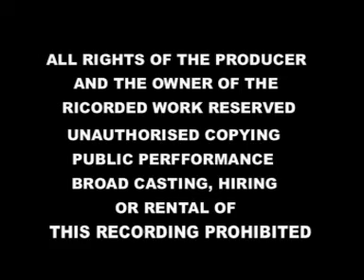01 Tame mari aankhaldi na tara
Gadhapur is supreme place of pilgrimage in our Satsang. it is very dear  to the ever-manifest Lord Shri Hari. that is why Shri Hari now and then  used to say, Gadhaada belongs to me and i belong to Gadhada " this  relation would never cease " Shriji Maharaj "

Voice for Shastri Swami Chhapaiyaprakashdasji Gadhpur |  સ્વર : સ્વામી શ્રી છપૈયાપ્રકાશદાસજી  ગઢપુર.